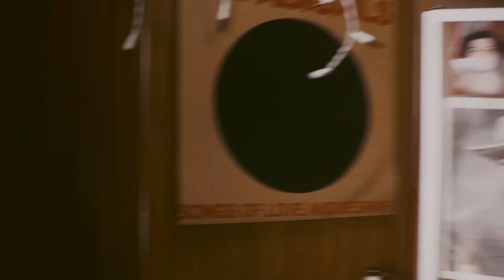Jessica Hernandez & the Deltas - Demons (Official Video)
Taken from the Demons EP

CREDITS:
Directed / edited - Taylor Bonin
2nd camer a- Scott Stinnett
Grip - Austin Chapman
Color correction - J Norton

Make up:
Syeira Simon
Amber Talarico

Cast:
Devil: Warren Thomas
Backup Singer1: Minh Pham
Backup Singer2: Asal Shah
Bartender: Kyle Straka

Extras:
Christina Kee
Tarek Wegner
Chill Will
Ford Archbold